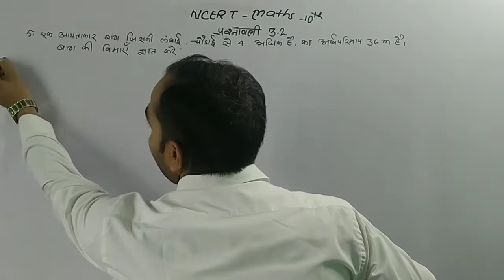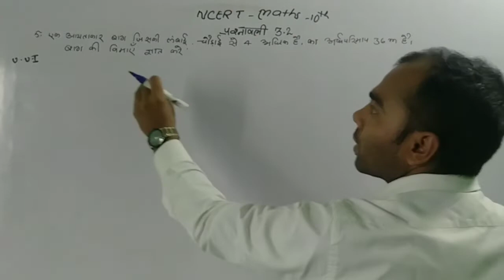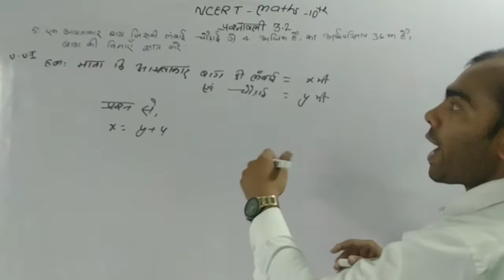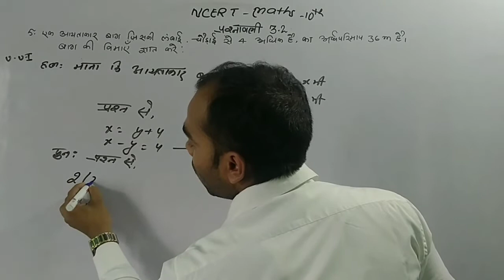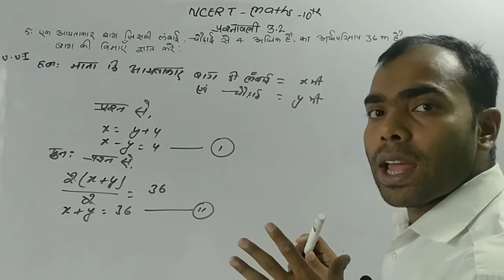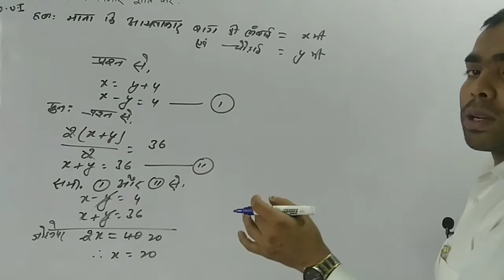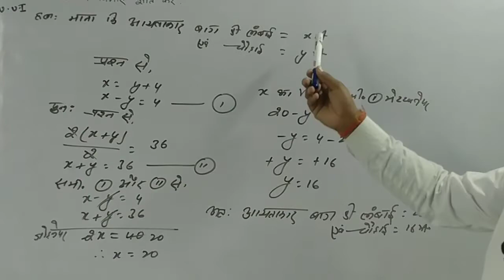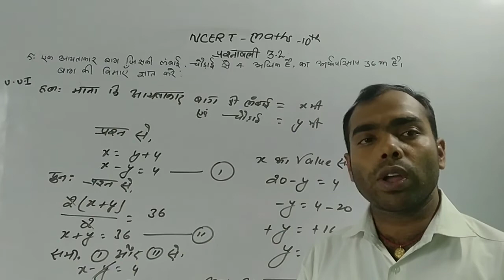Class 10 maths chapter 3 exercise 3.2 question 5 | prashnavali 3.2 class 10 q5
Topic Cover:
  Maths, prashnavali 3.2 class 10, class 10 maths chapter 3 exercise 3.2 question 5, प्रश्नावली 3.2 कक्षा 10, 3.2 maths class 10 q5,

Hey ! My dear students.I
Myself: Umesh Roy(psy).
chhatro is video me exercise 3.2 ka question number 5 ka hal bahut hi easy tRike se kiya gaya h. mai ummid karta hu ye question aap ko nishchit hi samjh aaya hoga or pasand v aaya hoga.

# master Stroke # Master Stroke by umesh sir
# Class10mathschapter3